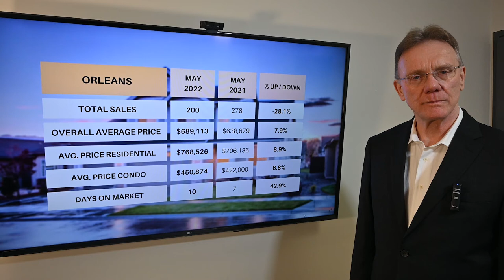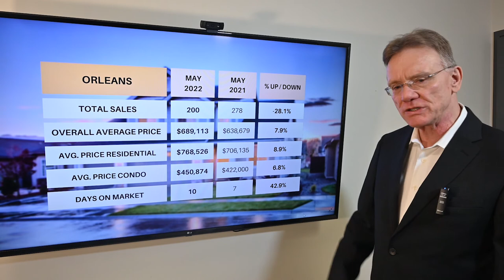Orleans Real Estate Market Update May 2022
Main Housing Stats for Orleans, June 1, 2022. There were a total of 200 home sales in Orleans in May, 2022, down 28%. 150 sales were freehold homes, down 29.3% and 50 sales were condos, down 24.2% over last year

The average price for a Freehold House in Orleans in May was $768,526, up by 8.8%.  This includes all detached houses, townhomes, semi-detached homes.

The average price for a Condo in May was $450,874, up by 6.8%. This includes apartments, row units as well as stacked condos.

See more statistics for the Orleans area, including the average price by property type and the history of house prices in Orleans going back over the years.